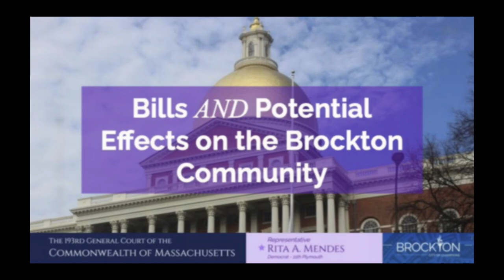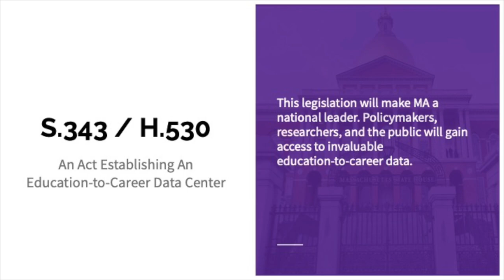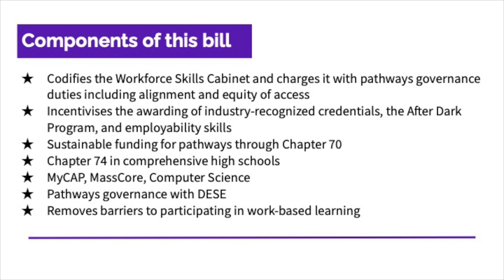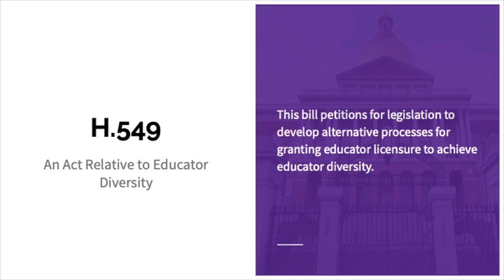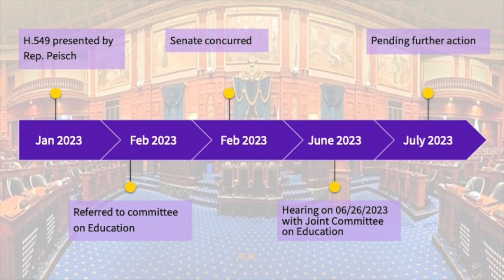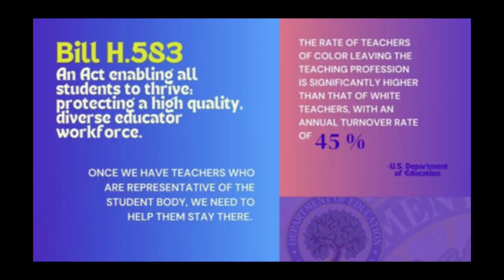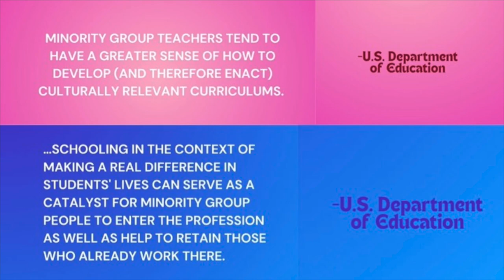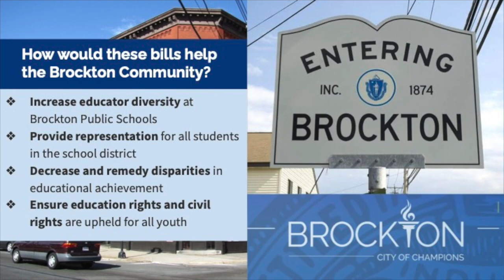Brockton To Beacon Hill - Episode 3